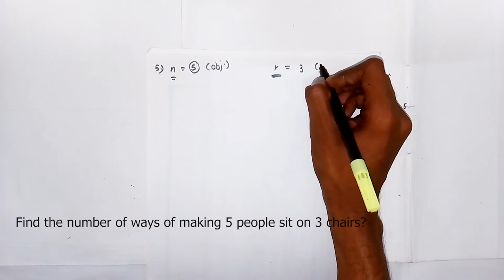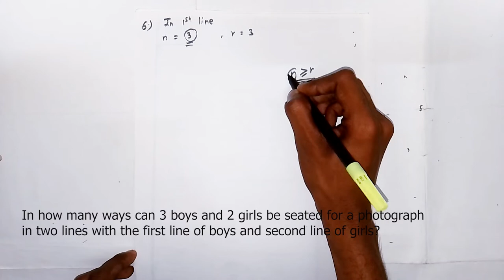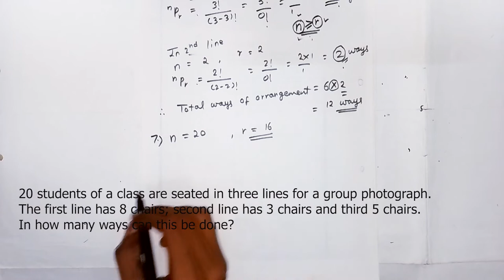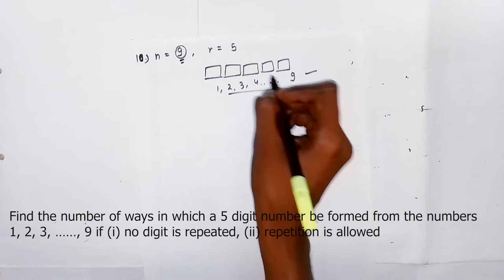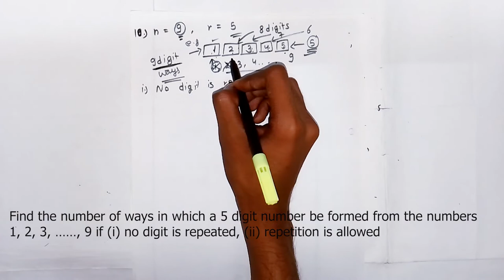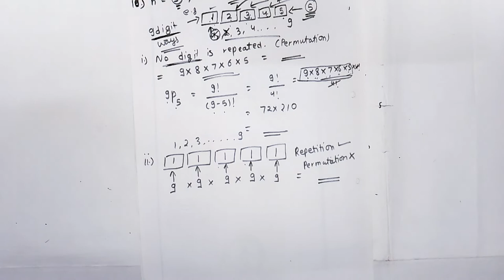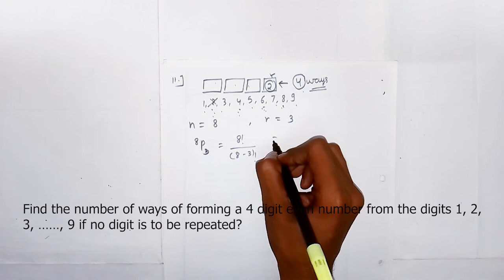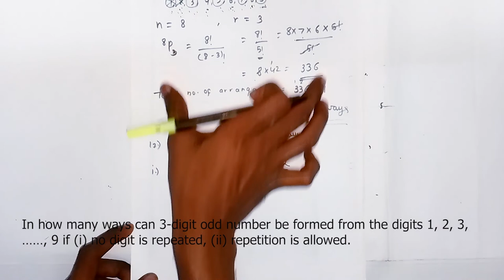Permutations and Combinations Lecture 1 | Mumbai University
In This Video, We have discussed Permutations and Combinations of first-year maths. F.Y.B.COM MATHEMATICAL AND STATISTICAL TECHNIQUE SEMESTER -1. Basic Concept lectures

Question solved in this video:
2. In how many ways can 3 boys and 2 girls be seated for a photograph.
3. In how many ways can 7 books be arranged on a book shelf?
4. Find the number of ways of making 3 people sit on 3 chairs?
5. Find the number of ways of making 5 people sit on 3 chairs?
6. In how many ways can 3 boys and 2 girls be seated for a photograph in two lines with the first line of boys and second line of girls?
7. 20 students of a class are seated in three lines for a group photograph. The first line has 8 chairs; second line has 3 chairs and third 5 chairs.In how many ways can this be done?
8. In how many ways can 6 people be selected for 3 posts in a company?
9. In how many ways can 10 students be selected for Student’s Council which consists of only 4 members?
10. Find the number of ways in which a 5 digit number be formed from the numbers 1, 2, 3, ……, 9 if (i) no digit is repeated, (ii) repetition is allowed.
11. Find the number of ways of forming a 4 digit even number from the digits 1, 2, 3, ……, 9 if no digit is to be repeated?
12. In how many ways can 3-digit odd number be formed from the digits
1, 2, 3, ……, 9 if (i) no digit is repeated, (ii) repetition is allowed.
Find the number of ways in which 4 boys can be seated for a group photograph.